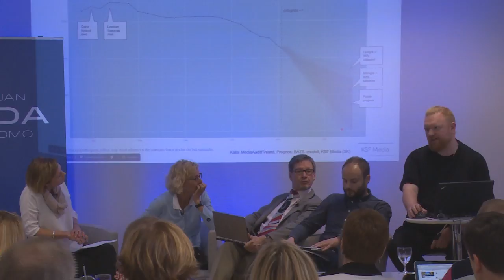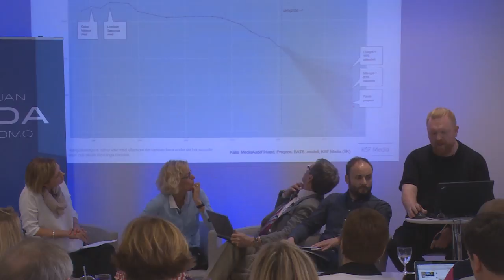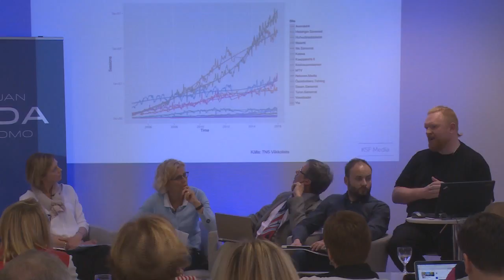Hur få den finlandssvenska medieskutan på rätt köl?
Tankesmedjan Agenda arrangerar med anledning av det ansträngda läget inom det finlandssvenska medielandskapet en paneldiskussion torsdag 9.6 kl 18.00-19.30 i Svenska Bildningsförbundets utrymmen på Simonsgatan 8 A (6 våningen) i Helsingfors.

Program:

Medan korparna hackar ut varandras ögon äventyras demokratin. – Tom Moring, professor i journalistik
Tom Moring går igenom forskning som jämför informationsrika och informationsfattiga mediesystem. Det är de med minst kunskap förut som förlorar mest, visar forskningen.
Moring skrev år 2014 rapporten ”Ett livskraftigt medielandskap på svenska i Finland.” Rapporten utmålande ingens ljus framtid för det finlandssvenska mediefältet. Och mycket av det som Moring skrev för två år sedan är nu på väg att besannas.
Vad gör HSS Media rätt? – Niklas Nyberg, chefredaktör, Vasabladet
Den österbottniska mediekoncernen HSS Media har vänt skutan. Från miljonförlust 2014 gick man till en vinst på en miljon euro år 2015. Vad gör HSS Media för att få lönsamhet i verksamheten? Och hur trygga lönsamheten på sikt?
Vilken är Svenska Yles roll då de finlandssvenska mediehusen blöder? – Marit af Björkesten, direktör, Svenska Yle
Yle utpekas ofta som skurken i dramat då de kommersiella mediehusen tampas med ekonomiska problem. Hur ser Svenska Yles roll ut i framtiden? Kan Svenska Yle hjälpa de finlandssvenska mediehusen?
Diskussion.
Moderator: Bettina Sågbom
Tankesmedjan Agenda bjuder på en saltbit.
Med tanke på trakteringen är det önskvärt att man anmäler sitt intresse på förhand.
Hjärtligt välkommen,
Mattias Fagerholm
Verksamhetsledare, Tankesmedjan Agenda
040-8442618